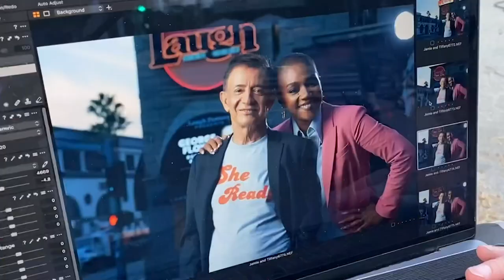Los Angeles Magazine cover Shoot with Tiffany Haddish and Jamie Masada @ the Laugh Factory Hollywood